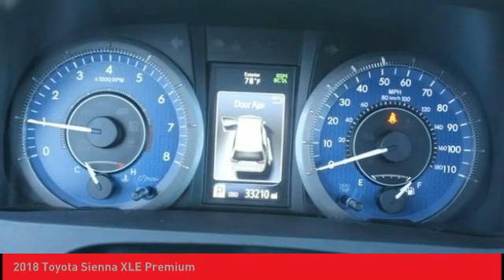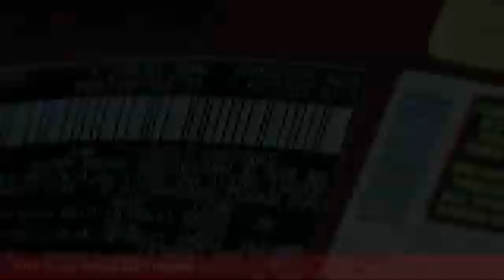2018 Toyota Sienna O'Fallon IL T20614A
2018 Toyota Sienna XLE Premium

Newbold Toyota
1282 Central Park Dr

Certified. Salsa Red Pearl 2018 Toyota Sienna XLE 7 Passenger AWD 8-Speed Automatic 3.5L V6 SMPI DOHC CLEAN CARFAX VEHICLE HISTORY REPORT- NO ACCIDENTS, GPS Navigation, One Owner, Heated Seats, Leather, Certified, Sunroof Moonroof, AWD, TOYOTA CERTIFIED, AWD, Driver Easy Speak, Entune 3.0 Connect Services, Radio: Entune 3.0 Premium Audio w/Navigation, Rear Corner/Back Clearance & Back Sonar, XLE Navigation Package.brbrRecent Arrival!brbrbrToyota Certified Used Vehicles Details:brbr * Powertrain Limited Warranty: 84 Month/100,000 Mile (whichever comes first) from TCUV purchase datebr * Warranty Deductible: $50br * 160 Point Inspectionbr * Roadside Assistancebr * Vehicle Historybr * Limited Comprehensive Warranty: 12 Month/12,000 Mile (whichever comes first) from certified purchase date. Roadside Assistance for 1 Yearbr * Transferable WarrantybrbrAwards:br * 2018 KBB.com Best Family Cars  * 2018 KBB.com Best Resale Value Awards  * 2018 KBB.com 10 Most Awarded BrandsbrHere at Newbold Toyota, we aim to be the number one automotive solution for Toyota drivers throughout O'Fallon, Edwardsville, Highland, St. Louis, Shiloh IL and Belleville IL. We accomplish that goal by offering a vast array of vehicles, no-stress auto financing and exceptional car service and repairs. That way, you can take care of your many automotive needs all under one roof! You'll have your choice among our inventory of safety-conscious, dependable and family-friendly used models.Take the time to visit our O'Fallon showroom to get behind the wheel of our current selection of Certified Pre-Owned Toyota models and used cars from top automakers. Regardless of make or model, each used vehicle has been thoroughly inspected to guarantee its quality to drivers like you! Whatever your needs or budget, a perfect new or car always awaits at Newbold Toyota proudly serving drivers in O'Fallon, Edwardsville, Highland, St. Louis, Shiloh IL and Belleville IL!